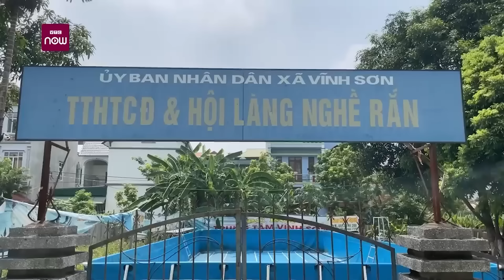Trở thành tỷ phú nhờ nghề nuôi “tử thần” nhưng nguy cơ “mất mạng như chơi” | VTC Tin mới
VTC Tin mới | Ít ai biết rằng những loài vật vốn mang tính sát thương cao như rắn hổ mang, bò cạp... nhưng khi được nuôi thuần hóa lại giúp nhiều người trở thành triệu thú thậm chí là tỷ phú. Và dù đã được thuần hóa thế nhưng không ít người vẫn phập phồng lo sợ khi có nguy cơ “mất mạng như chơi” với nghề nuôi “tử thần” này.